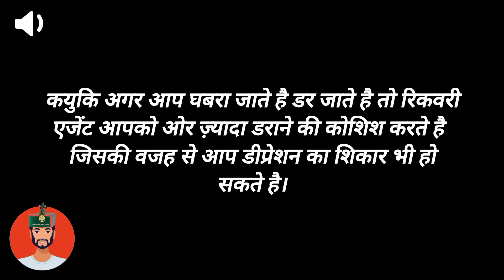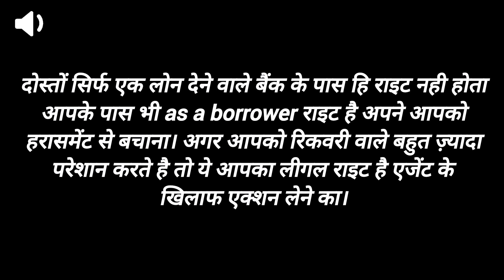रिकवरी एजेंट से डरना छोड़ दो - Recovery agent harassment - Pahari Gyan Wala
In this video I explained how you can deal with a critical situation when you dont have money and Recovery agents start harassing you.
I hope this video was helpful thanks a lot for watching it.